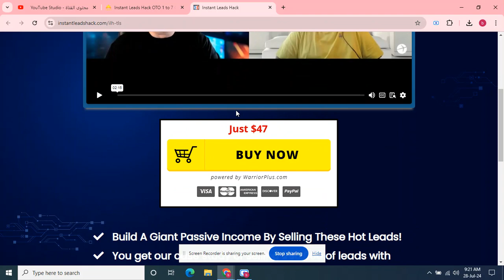Instant Leads Hack OTO 1 to 7 OTOs’ Links below + Huge Bonuses + Discount